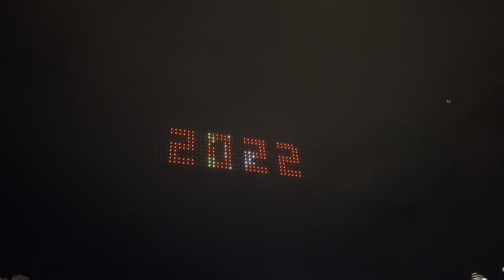Drone Light Show - Singapore Grand Prix 2022